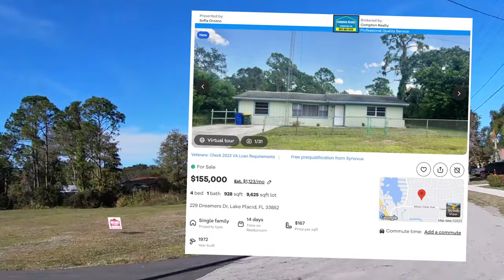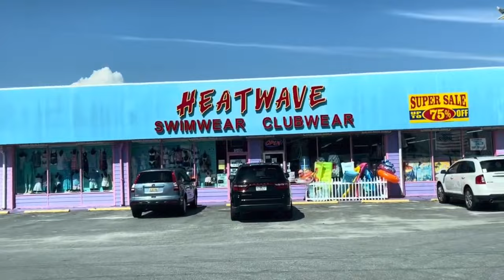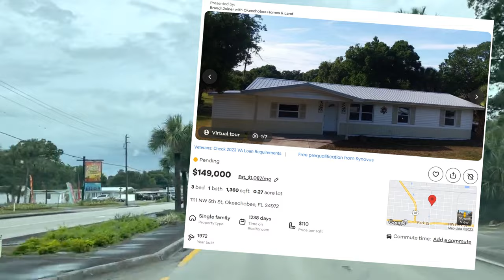Most Affordable Places To Buy A Home In Florida For 2024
With insane HOME PRICES, some people want to MOVE TO FLORIDA affordably? These towns are cheap, but they certainly... have a reason why the prices are low.. so DONT expect perfection!